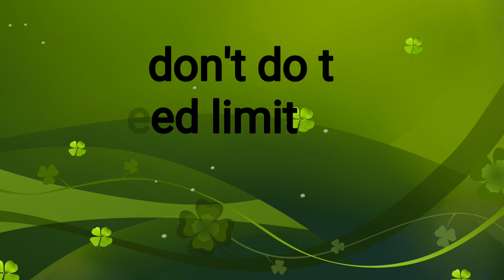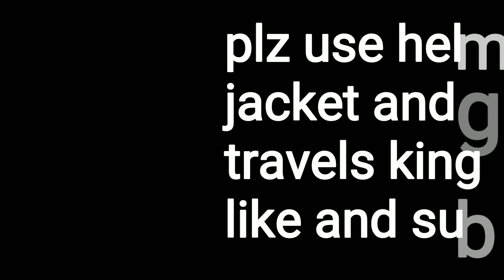Hayabusa_250km_speed||plz_don't_do_this|| speed_limit_and_be_careful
Travels king is not use any copyright videos